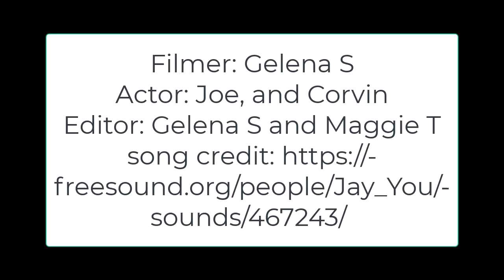jump cut Spring 24